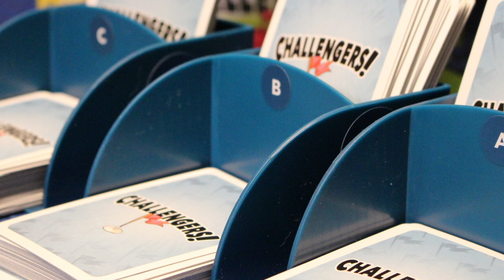Challengers! - Meine Meinung zum Auto-Battler Kartenspiel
In diesem Video schilde ich meine Eindrücke und Erfahrungen beim Spielen von Challengers!. Wir stellen uns nach und nach ein Team aus Karten zusammen und treten gegen andere in Arenen an.